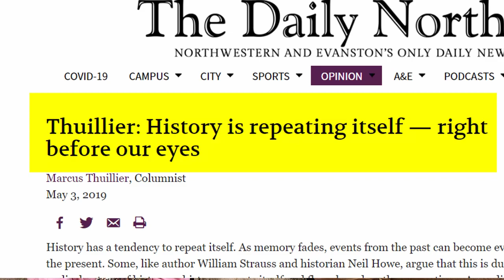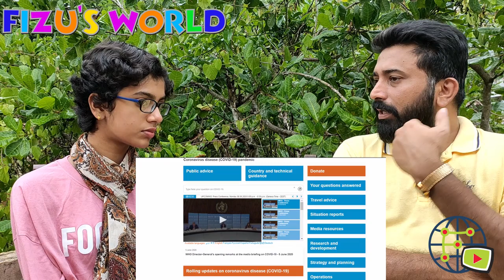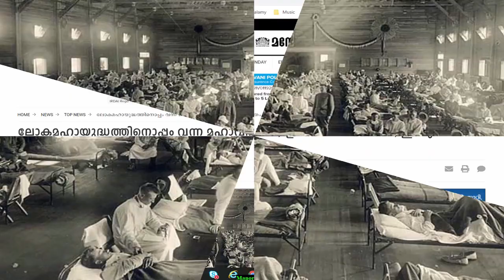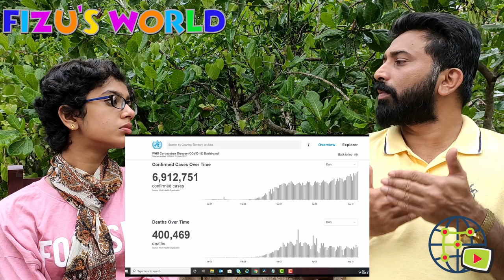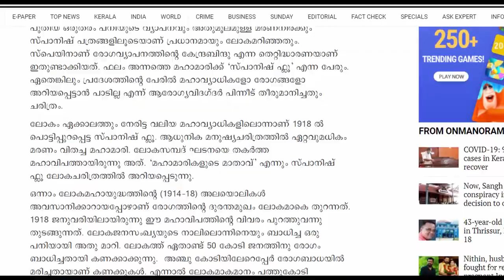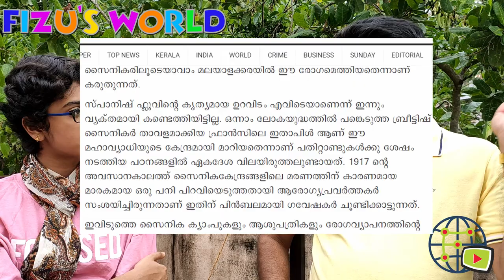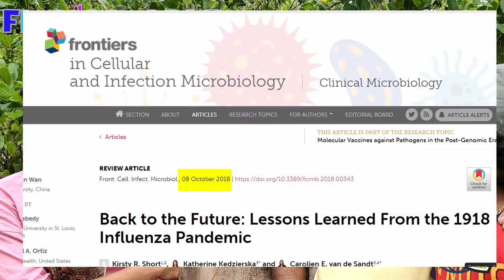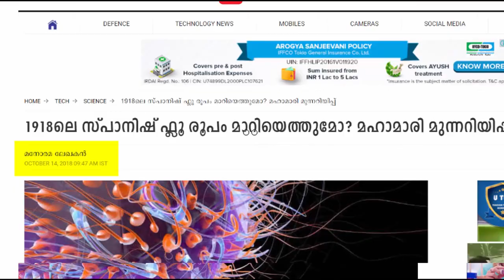മഹാമാരികളുടെ ചരിത്രംആവര്‍ത്തിക്കുമ്പോള്‍! 1918സ്പാനിഷ് ഫ്ലൂ Vs 2019കോവിഡ്-19!നിങ്ങള്‍ക്ക് രക്ഷവേണോ??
മനുഷ്യനെ വിറപ്പിച്ച മഹാമാരികള്‍ ലോകത്ത് ഇതിനുമുമ്പും ഉണ്ടായിട്ടുണ്ട്. പ്ലേഗ് മുതല്‍ കോവിഡ് വരെ, മഹാമാരികളുടെ ചരിത്രംആവര്‍ത്തിക്കുമ്പോള്‍! ചരിത്രത്തില്‍ നിന്നും പാഠം ഉള്‍ക്കൊള്ളുക, രക്ഷ നേടുക! നമ്മുടെ പ്രിയപ്പെട്ടവരെ രക്ഷിക്കുക!

സാമൂഹ്യവ്യാപനം ആയിട്ടില്ല എന്നത് കണ്ണടച്ച് ഇരുട്ടാക്കലാണ്‌!! 14 കോടി ജനങ്ങളില്‍ 1.5 കോടിയെ ടെസ്റ്റ് ചെയ്ത റഷ്യയ്ക്ക് മുന്നില്‍  140 കോടി ജനങ്ങളില്‍ 45 ലക്ഷം പേരെ ടെസ്റ്റ് ചെയ്ത് നാം അവകാശപ്പെടുന്നു, രോഗികള്‍ കുറാവാണ്‌ സാമൂഹ്യ വ്യാപനമില്ല!!! യാതാര്‍ഥ്യം മനസ്സിലാക്കുക!സ്വയം രക്ഷിക്കുക!!

This video will give you an overview of the comparison between two pandemics happened in two centuries. The 20th century pandemic the Spanish Flew (1918) and the Novel Corona Virus - Covid 19 (2019). The Spanish Flew was a devastating massive blow on the humen beings and the death toll was 5 crore around the glob. India alone lost 1.5 crore lives as 6 percentage of the total population that times. Around 60000 people died in Kerala alone! We need to learn from our mistakes in the past, learn from the history. Now the lock down is almost over and  it's the time to save ourselves and our beloved ones! So watch it and lear from the past.